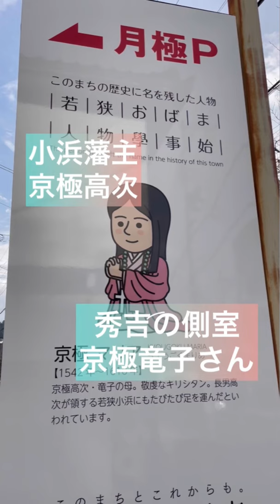戦国時代の姫☆京極マリアさん@小浜市